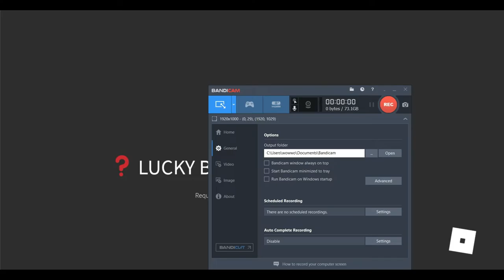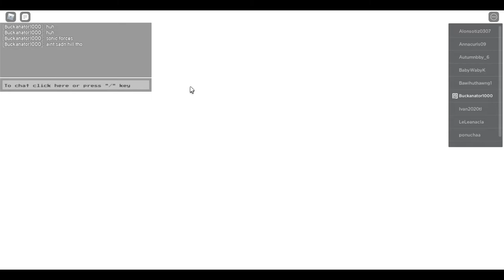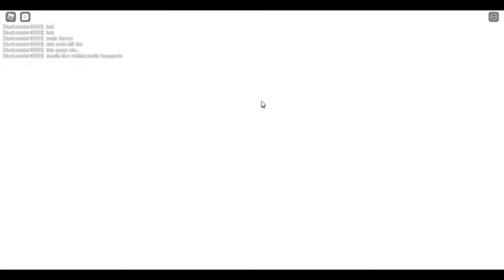roblox thingggggg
MySpace: NO!!!
Other: ???